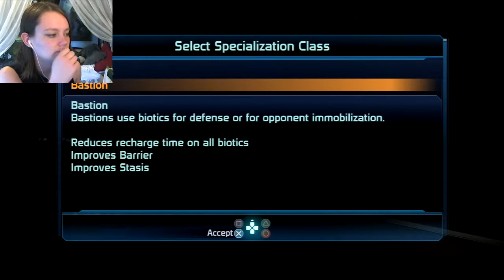Mass Effect | 20 | I killed EDI 8D